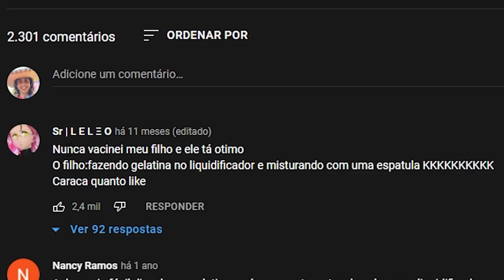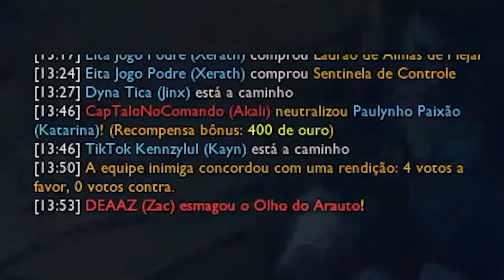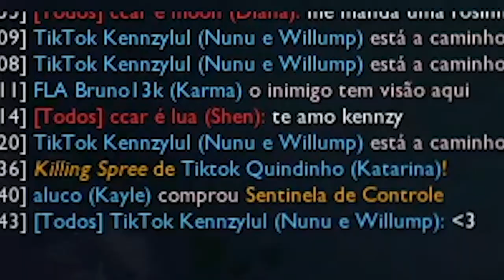JOGUEI DE KAYN E NUNU, E OLHA O QUE ACONTECEU